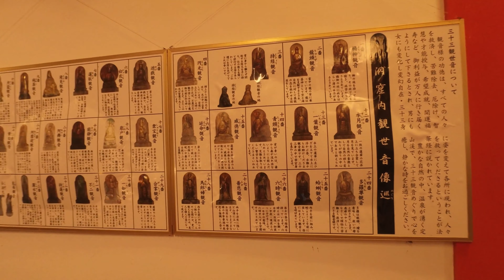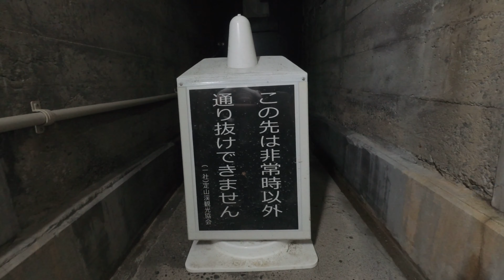定山渓の温泉街に洞窟あった／岩戸観音堂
【秘密結社 Ninja X 　おすすめ動画３選】